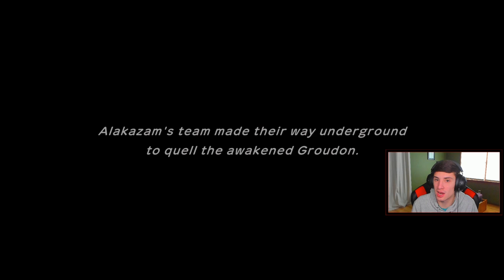Pokémon Mystery Dungeon Rescue Team DX - Walkthrough Part 9 - Mt. Freeze and Returning Home!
Part 9 For My Playthrough On Pokémon Mystery Dungeon Rescue Team Dx! In this Video we make our way Up Mt. Freeze and return to town!

GAME INFO
Name: Pokemon Mystery Dungeon Rescue Team DX
Developer: The Pokémon Company, Spike Chunsoft
Publisher: The Pokemon Company, Nintendo
Platforms: Nintendo Switch
Release Date: March 6, 2020